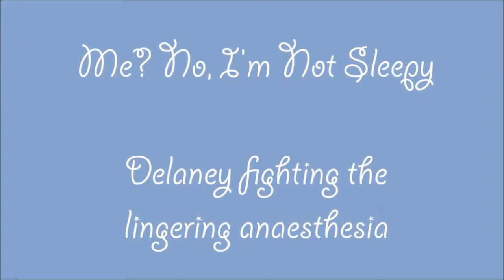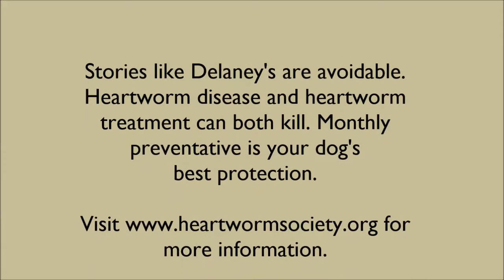Heartworm Disease is Avoidable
This is an updated video of Delaney from spring 2014. Since the time the video was first shot, Delaney went through a great period of being cleared for adoption. Then she was diagnosed with heartworm disease. We need your help to raise funds for her treatment and to help with several other dogs. Every $1 counts!